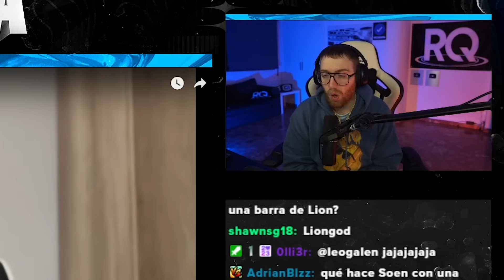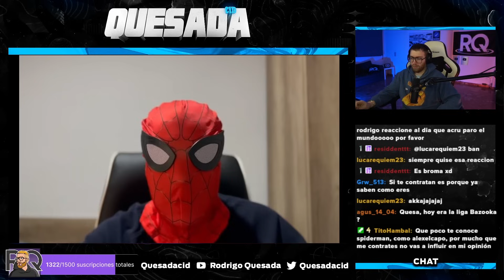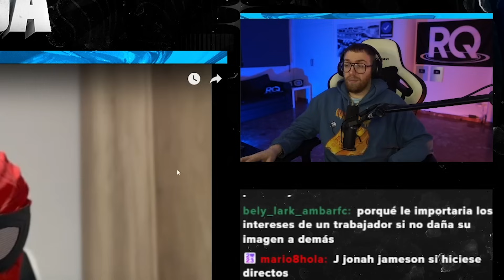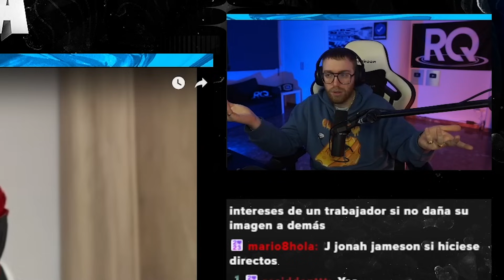¿HA LLEGADO MI FIN EN EL FREESTYLE?